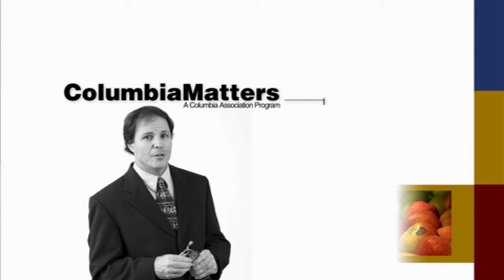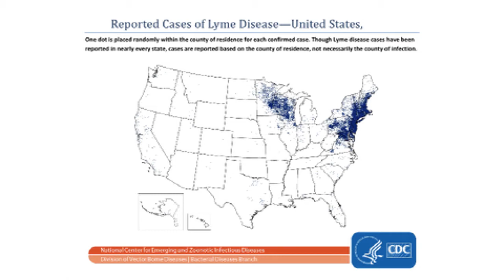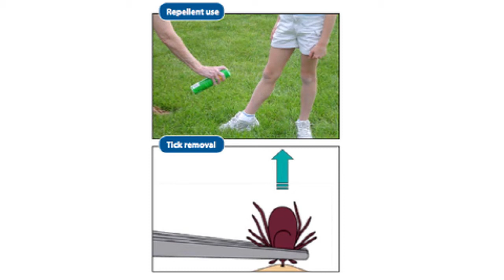Symptoms, Prevention and Treatment of Lyme Disease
Lyme disease can be a real serious problem in Columbia. Dr. Oken is going to tell us about the signs, symptoms, and treatment of Lyme disease.

Columbia Matters is the Columbia Association's TV show.